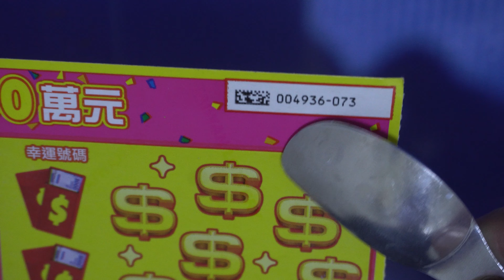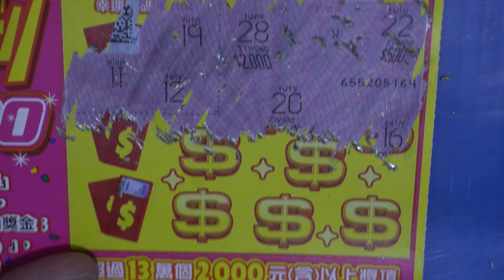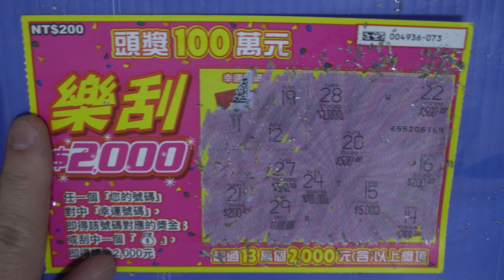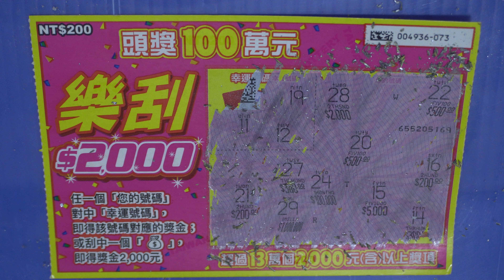[刮刮樂] 樂刮$2,000刮刮樂尾數73號 [公益][彩券][樂刮$2,000][2023刮刮樂][Lottery][宝くじ][ロッタリー][Scratch][スクラッチ][즉석복권]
發哥開獎

主題：樂刮$2,000
售    價：每張新臺幣200元
發行數量：3,570,000張
上市日：112年9月5日
下市日：112年12月29日
兌獎截止日：113年4月1日
總中獎率：25.1%

彩券特色：
頭獎100萬元

玩法說明：
任一個「您的號碼」對中「幸運號碼」，即得該號碼對應的獎金；或刮中一個「錢袋」，即得獎金2,000元